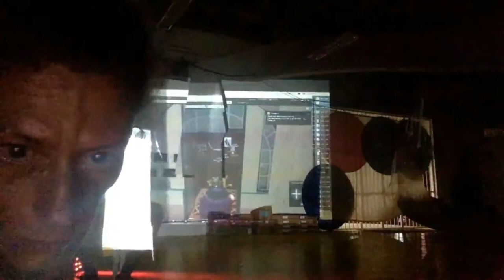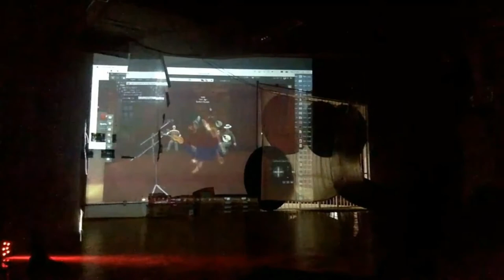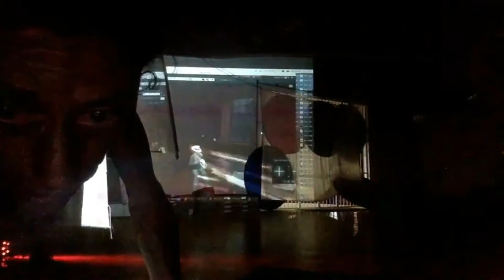Corporealidades Pós-humanas Ed#1 - Performances - Fado Dança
Corporealidades Pós-humanas Ed#1 Rede Encontro
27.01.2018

20-20.30h Fado Dança

Direção artística  Isabel Valverde
Performers co-criadores  Cristiano Figueiró, Natália Ribeiro, Anderson Santana, Israel Santos, Jean Souza, Isabel Valverde

Local físico: Átrio entrada Escola de Dança/UFBA, Salvador, Brasil

Coordenação: Isabel Valverde
Câmara: Isabel Valverde